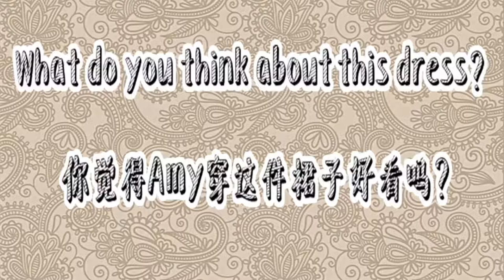Summer Haul | 去哪买最炫民族风的衣服？ | Anthropologie